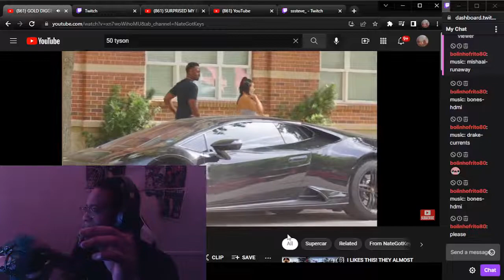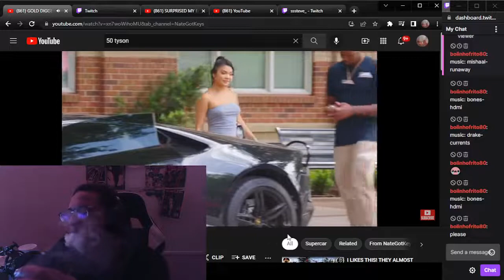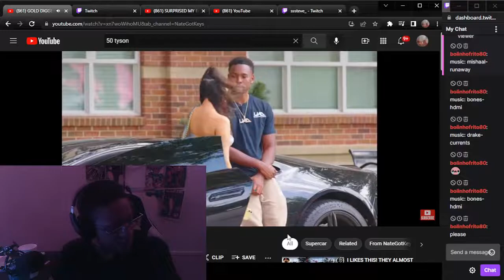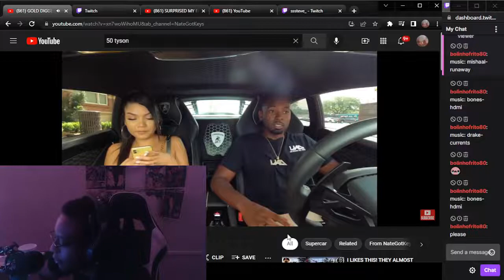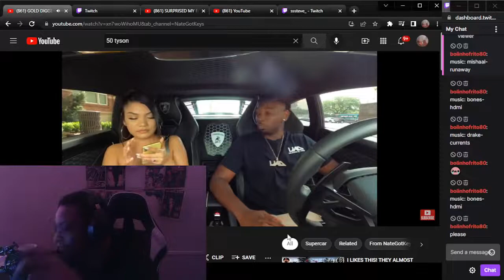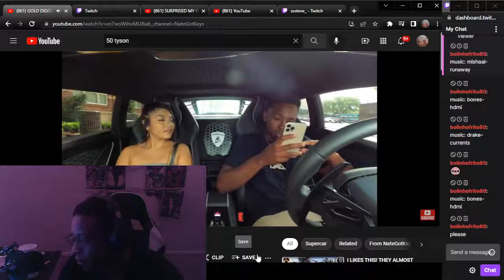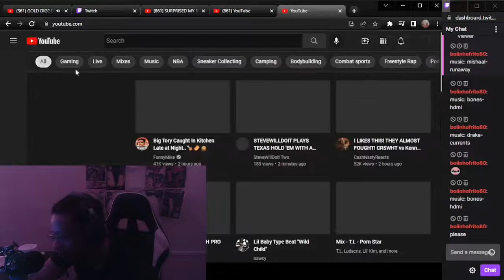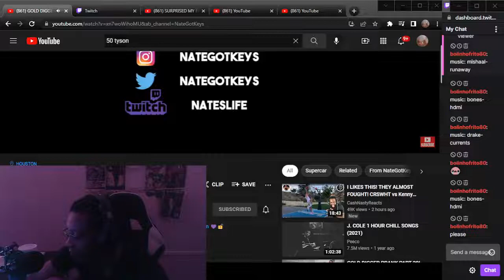UBELIEVABLE REACTION TO GOLD DIGGER PRANK 50 TO THE 5th POWER